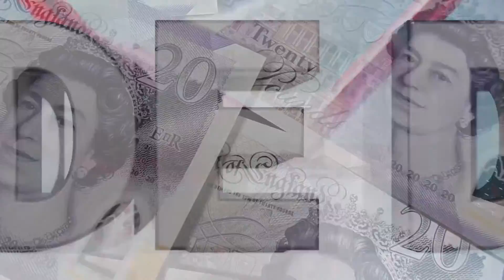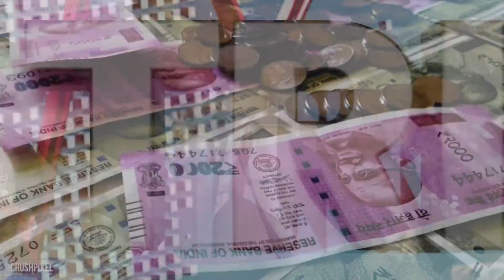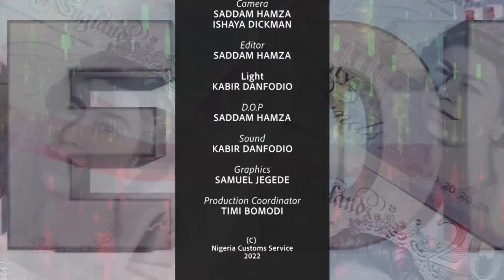High Commissioner's Interview with Customs Trade District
High Commissioner's Interview with Customs Trade District Aug 2022